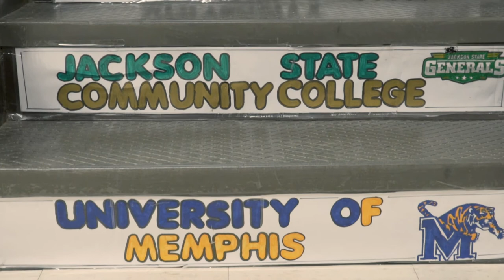Welcome to JCM Early College High